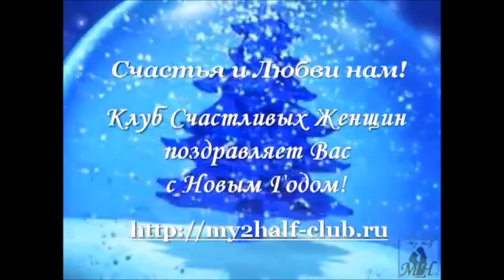Новорічне свято 2019